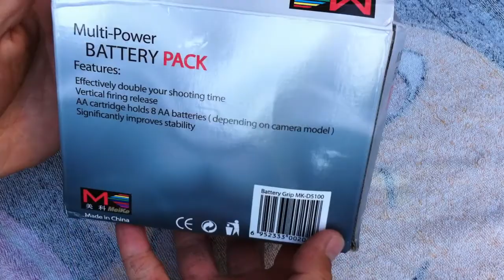D5100 battery grip ( Open box only )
This is just an open box of  "Neewer Multi-Power Vertical Battery Grip Hand Pack for Nikon DSLR D5100 EN-EL14"